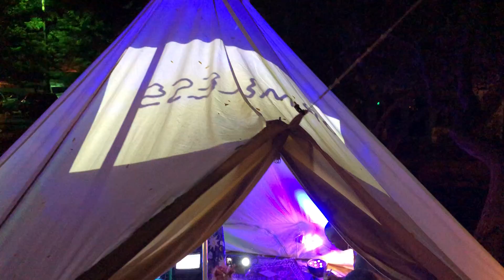Give The River A Voice - ManifeSTATION Station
Give the River a Voice at the MANIFESTATION STATION

Objective: Through community dialogue and art creation we seek to give the river and surrounding watershed a sovereign voice, both as a means of creative expression and eventually legal reasoning.

Manifestation Station: The Manifestation Station is a lotus tent acquired for water protection in 2016. Since then it has been utilized as a shared community space to release fears and trauma that hold us back so we can open up space, personally and collectively, for the manifestation of positive dreams to emerge through these challenging times of planetary changes.

For the Paseo Project outdoor arts festival on September 14-15, the Manifestation Station will be a collaborative installation in the park at the John Dunn Shops created to raise awareness about our local watershed and allow the community a meeting point to discuss the future of our watershed. The installation will involve a series of audio and visual projections based around the surrounding waterways. Sounds of the river will be amplified above the conversations this will create, while video of these same waterways will be screened inside the lotus tent and on surfaces surrounding the installation. Inside the tent there will be two typewriters connected to an infinite scroll. Upon the scroll, community members will be instructed to write out prayers for our watershed, in the form of hopes and dreams for the world they would like to cultivate and leave behind for future generations, and fears and doubts for the world that is currently being manifested by the industrialized culture we live in.

Conclusion: The goal of this art installation is to transform our understanding of community, and to encourage people to get involved in the safeguarding of our watershed through positive, co-creative actions based in reverence for life. Break-out groups will form that will take up this call and form the necessary values that will protect our collective future here locally. The first steps are to meet and greet each other at the “water hole,” ask important questions together, raise awareness and begin crafting positive solutions together.